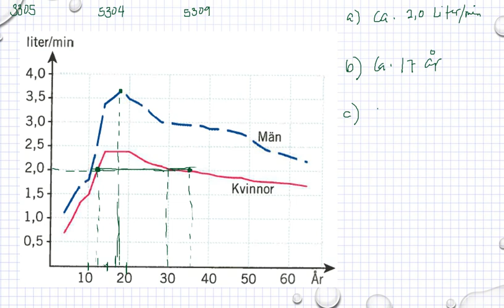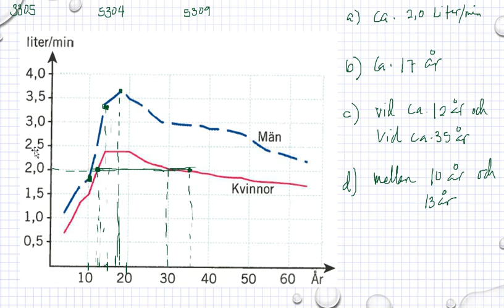Matematik 5000 Ma 1a röd Kapitel 3 Statistik Tolka tabeller och diagram 3305